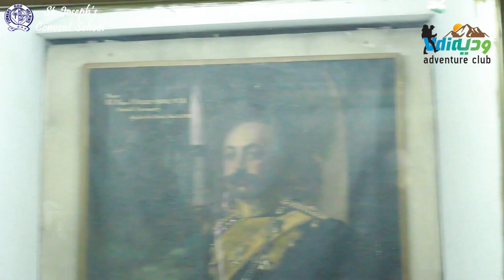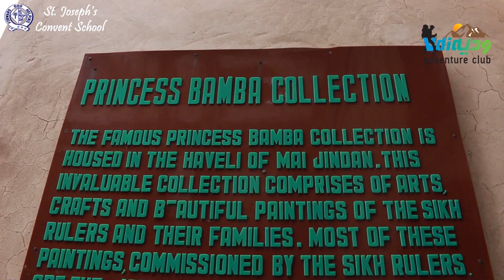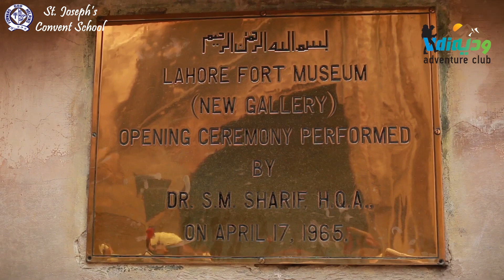Visit to Lahore | Shahi Fort 2019 | SJCS Studio